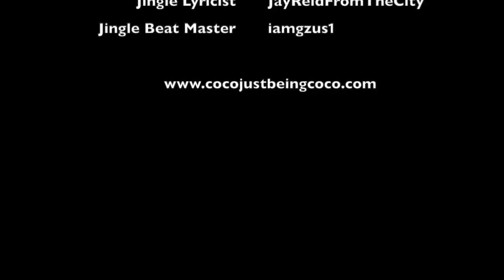Coco Just Being Coco: Episode 99 Sing Baby!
Episode 100 is being posted next week!!! Thank you all for the love and support!!!